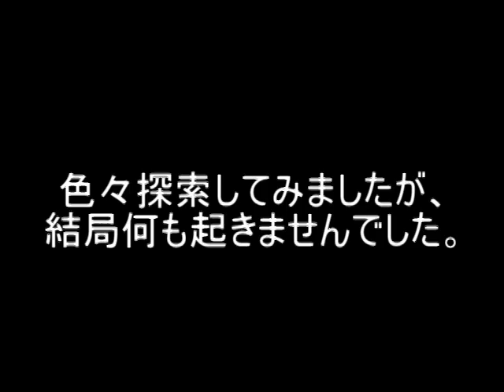その場所に立ち入ると二度と帰れないのに、入ってしまった・・・。『pollution』実況プレイ(単発)